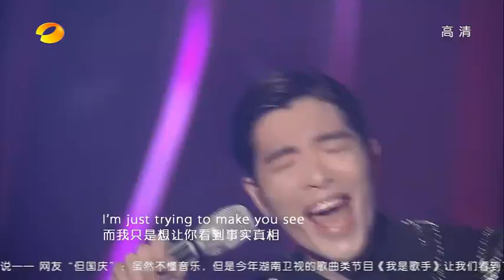20130412 蕭敬騰 Jam Hsiao 林志炫 [Easy Lover + 訪問] 我是歌手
By: Cely